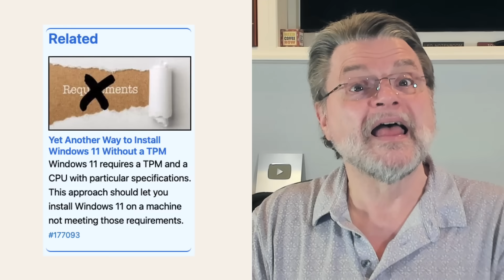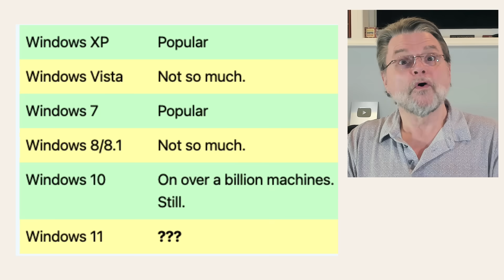Should I Update to Windows 11? (May 2025 update)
⏱️ The end of support date for Windows 10 is getting closer. What does that mean to you, and do you need to upgrade to Windows 11?

⏱️ Is Windows 11 for me?
Windows 11 has matured into a stable, usable system. It feels more like what we used to call a “service pack” to Windows 10; a feature refresh, more than a completely new version of Windows. With Windows 10’s end of support approaching in October, it’s worth considering the switch if your hardware supports it.

Chapters
0:00 Update to Windows 11
0:40 I’m not saying you have to
1:20 Windows 11
2:20 Yes, the requirements are frustrating
2:55 Windows 11 on a new machine?
3:10 The every-other-version “curse”
4:05 But what about… ???!!!